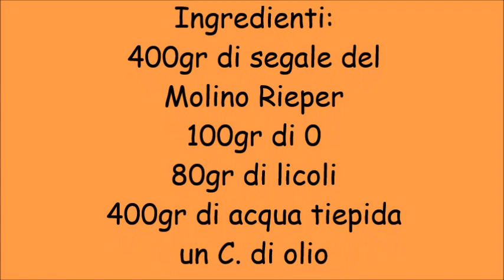Pane di segale in cassetta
Pane di segale in cassetta by Erika
400gr di segale del
Molino Rieper
100gr di 0
consigli⤵